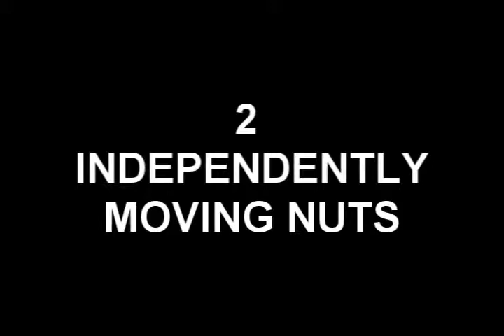Use Your ILLUSSION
You will begin to wonder, "What else in the 'real world' could be ILLUSSIONS?" after you've seen this video.